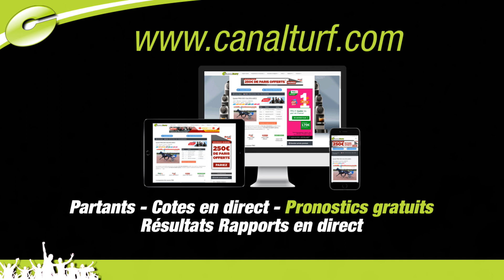Pronostics WE Quinté+ PMU du 11 et 12 novembre 2017 - Dominique Cordier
Dominique Cordier vous livre ses pronostics, dernières minutes et coups de cœur pour les courses de ce Week-End (11 et 12 novembre 2017).

Samedi 11 novembre 2017 - TOULOUSE

Quinté+ - PRIX DE LA VILLE DE TOULOUSE
15:15 - Réunion 1 Course 5
PLAT - 2100m - 52000.00€

Nos sélections gagnantes et placées du 11 novembre 2017

Dimanche 12 novembre 2017 - AUTEUIL

Quinté+ PRIX LE PARISIEN - PRIX MARC ANTONY
15:15 - Réunion 1 Course 5
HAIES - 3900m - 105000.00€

Nos sélections gagnantes et placées du 12 novembre 2017